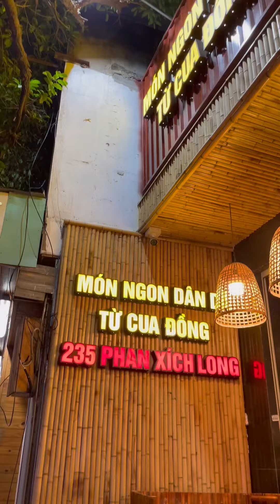Gần Tết nhớ quê, ghé Đồng Quê SaiGon ăn Lẩu rêu cua đồng để nhớ đồng quê😂p389 | KIMKHÁNHNÈ Vitaminkk